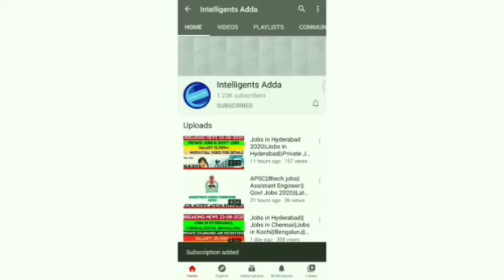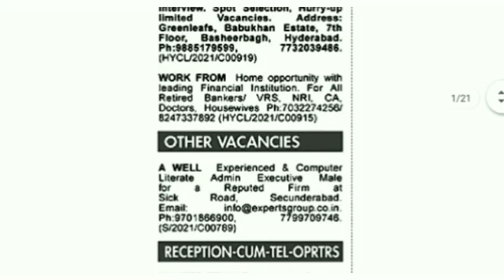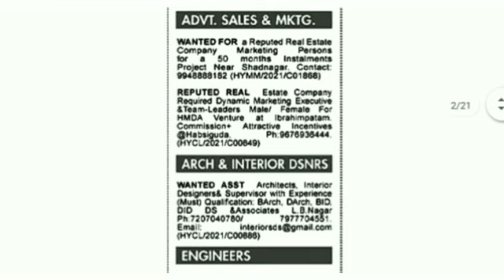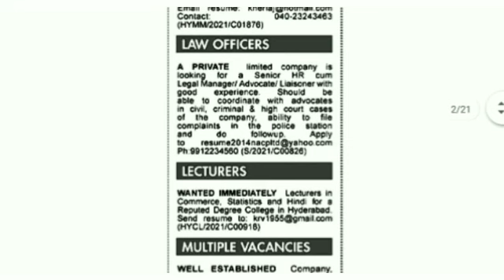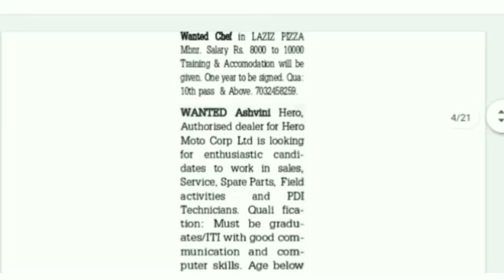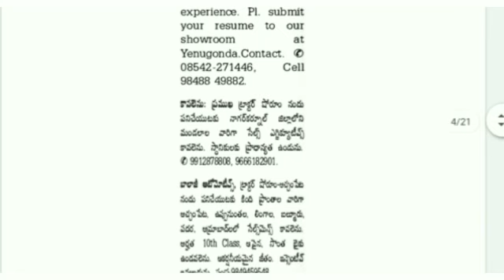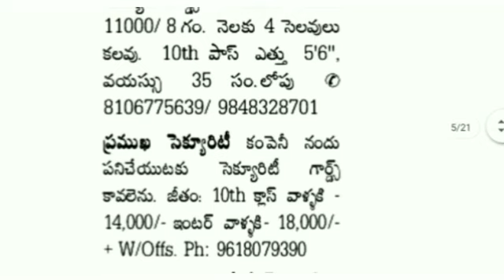Jobs in Hyderabad 2020||Latest Jobs Information||Job Vacancies